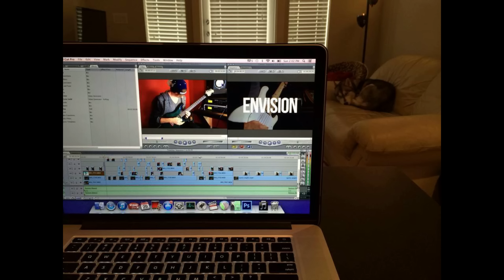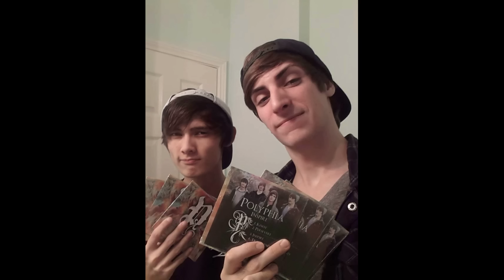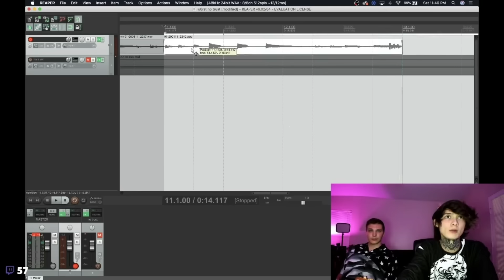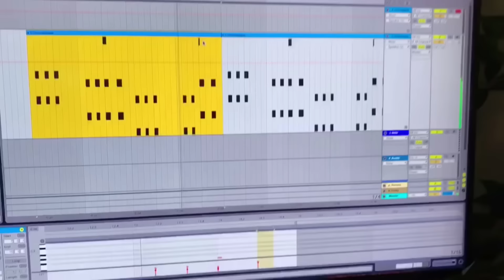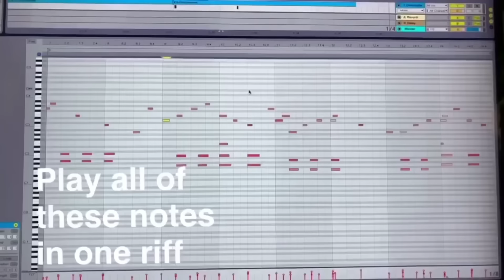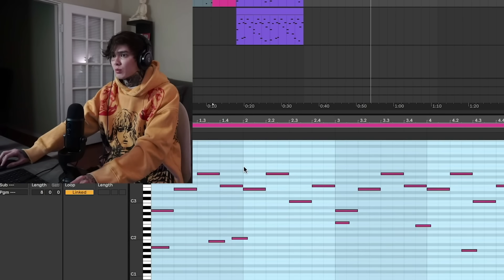The Tim Henson & Polyphia Documentary | Becoming A Modern Day Guitar Icon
A documentary outlining Tim Henson's rise to fame as a guitarist. This video covers details like his upbringing, formation of Polyphia, Influence and more.